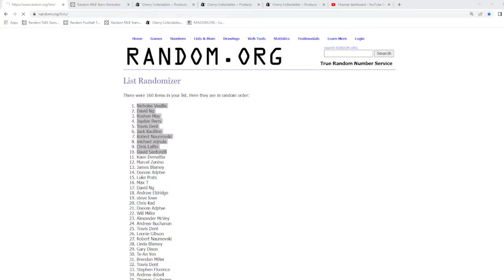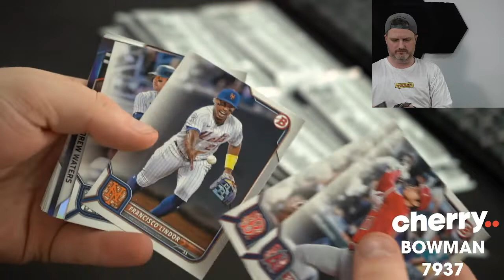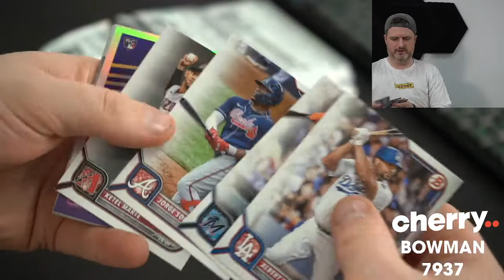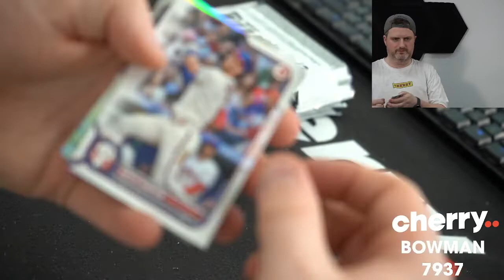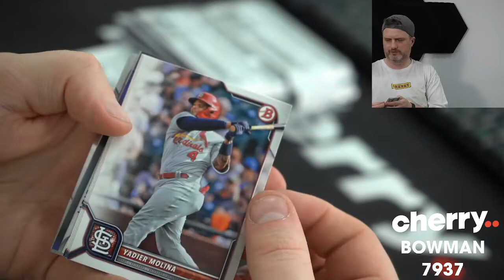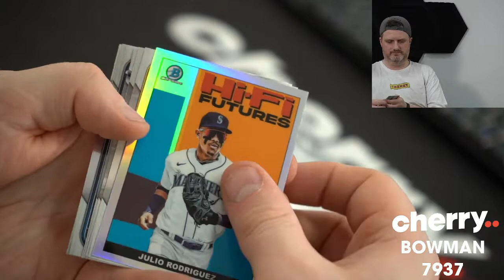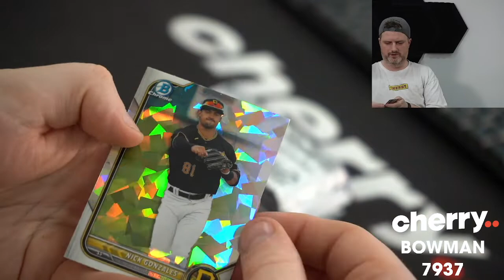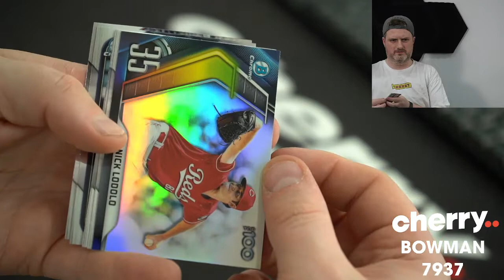2022 Bowman Baseball Hobby 1-Box Break #7937 (Giveaway Rays) - Team Based - May 05 (5pm)